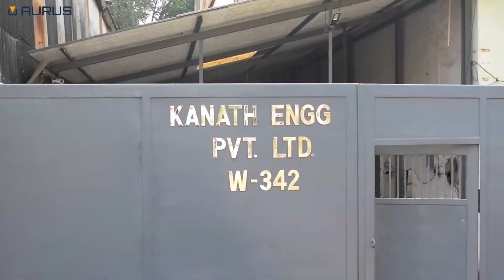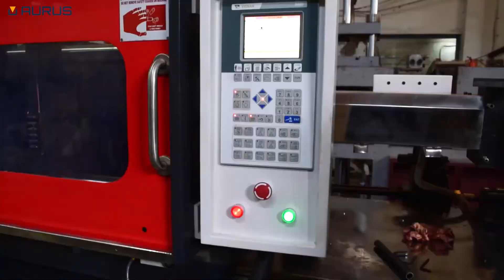AURUS® by Kanath Engineering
Welcome to the world of AURUS, a new venture by Kanath Engineering Pvt. Ltd. We hope you enjoy a quick tour of our plant. Witness a world of excellent equipment made in India, ready for the world.